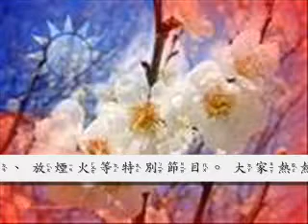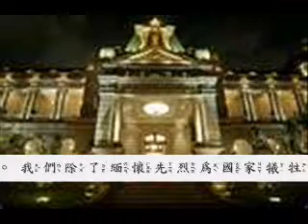雙十國慶 0001